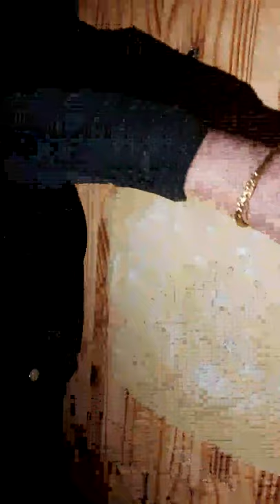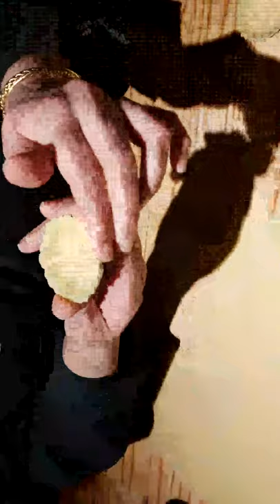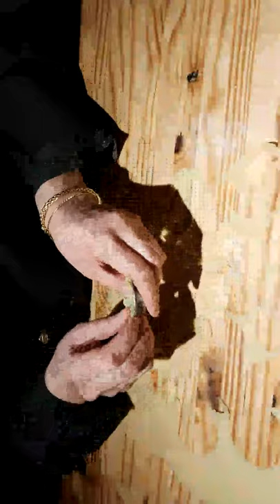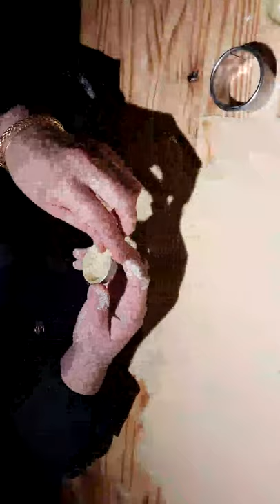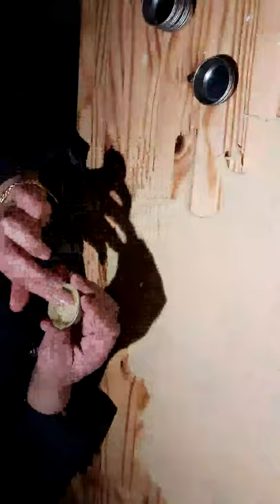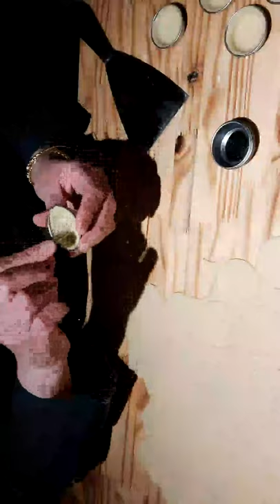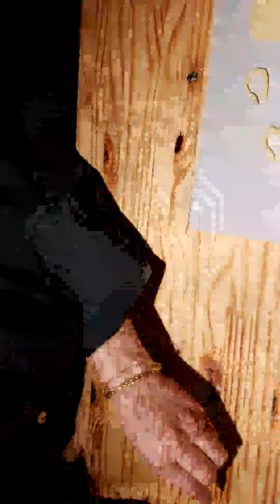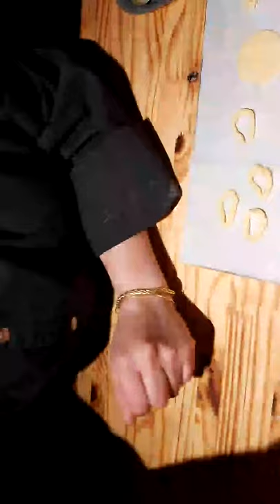♡•RECETTE EN DIRECT CHEF GHOST •♡